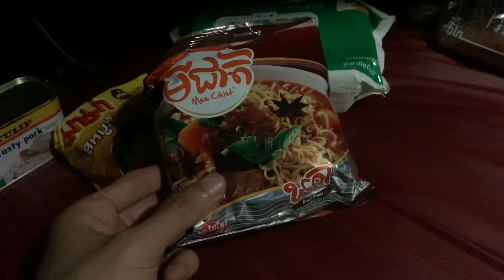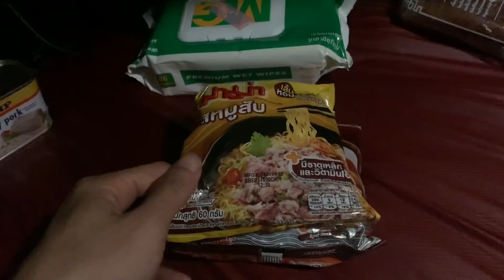អ្វីដែលអ្នកត្រូវដឹងមុនឡើងភ្នំ ខ្នងផ្សារ ខ្នងសំពៅ​ | What you need to know before hiking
តោះ​ទៅ​ ខ្នងសំពៅ​ ខ្នងផ្សារ​ ជាមួយខ្ញុំត្រឹមរយះពេល 50នាទី​ នឹង​ 21វិនាទី​ តែប៉ុនណ្ណោះ​ មានគ្រប់រស់ជាតិ​ សប្បាយ​ ជូរចត កំសត់ ហាសហាសហា។

តែវាពិតជា ការលែងបង់មួយដែលអាចទទួលយកបាន ព្រោះនៅទីនោះពិតជាស្អាត​ដូចជាគេនិយាយ តៗ​ គ្នាមែន។

Let's go !!!
To KhnangSampov KhnangPsa with me, only 50m 21s,
It's many memories at that time joyful, sadly, haha

Actually it was an acceptable to drive, hiking to there, Because it's such a beautiful views up there.